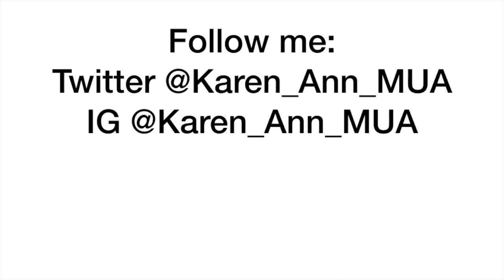BoxyCharm April 2020| Unboxing| Giveaway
Hi GEMS! This is the $25 a month subscription and I use 2 different profiles to see what different products I would get. Not that different this month.
My Subscription Boxes:
Boxycharm
Allure Box
The Box by Fashionsta
The host for this giveaway is Karen from Karen Ann MUA. Must be 18 years or older or a parent's permission to participate.

To enter, you must do all 3 things listed in the video for your entry to count. Giveaway will start when the video is uploaded/published, and go from that day/time until May, 15, 2020 11:59pm EST and will either be announced in a separate video, in the community tab or contacted by the info you provided in the comments. All winners will be chosen randomly using a comment picker, approved by YouTubes policy’s. Winners will have 48 hours from announcement to claim prizes, or another random winner will be chosen. Good luck.🍀